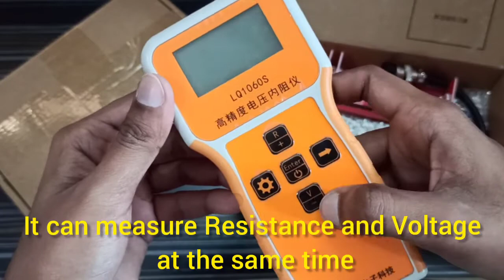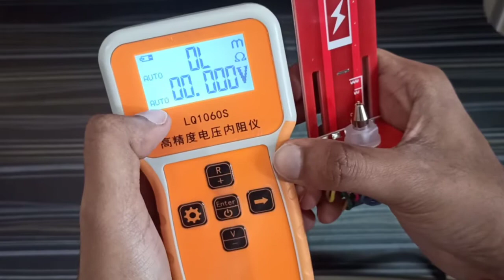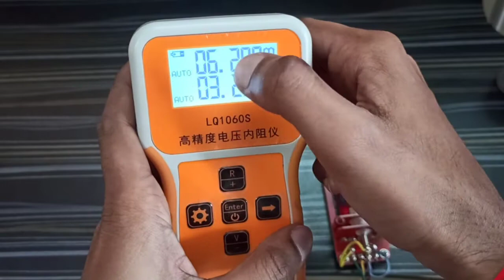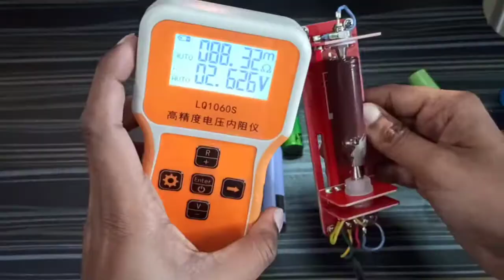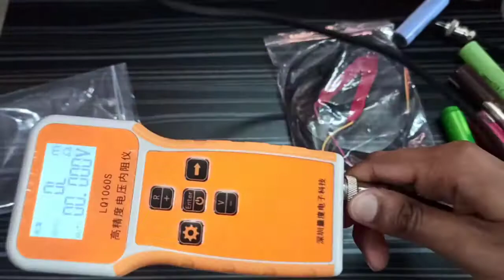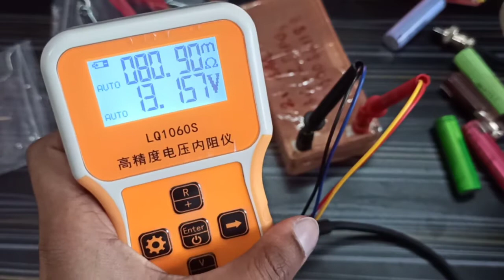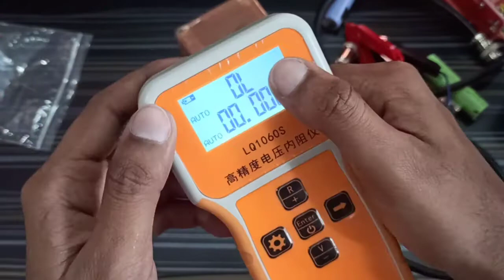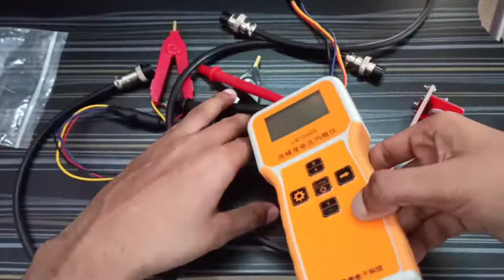Review and how to use handheld ir machine#lithium#batteries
WhatsApp only when you really want to purchase the product. PLEASE DO NOT CALL.

This video is an attempt to explain the significance of internal resistance and make understand how to use the device which is fairly simple.

This video shows LQ1060S handheld IR_machine and connections with its attachments. This video also aims to show the contents of the box.
You can also download the app via scanning the QR code on the Box.

The prices are reasonable and very competititive.

We at Enigma Powers try to Bring your Possibilities into Reality.

More videos will be up soon.
Take care.

How to make lithium battery pack
How to make lithium ion battery pack
How to make lithium iron phosphate battery pack
How to balance lithium ion battery pack
How to balance lithium iron phosphate battery pack
How to balance the voltage of lithium ion battery pack
How to balance the voltage of lithium iron phosphate battery pack
How to to make proper lithium iron phosphate battery pack
Why my Battery pack not giving good mileage
Best Balancer in the market
Balancer price in India
Balancing machine
How to make balancing machine
How to make equaliser
How to use an active balancer
How to use an active equalize
Capacitor based equalizer
How to make perfect Battery pack at home
cell balancing
cell balancing at home
cell balancing machine at home
how to measure resistance
how to measure internal resistance
how to measure internal resistance of cells
how to measure internal resistance of lithium cells
how to use LQ1060S ir machine
functioning of LQ1060S machine
is ir important for battery manufacturing
internal resistance pro and cons
battery heat issue
ir machines
Battery test
Battery tester